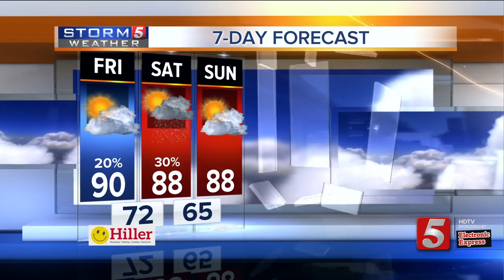Lelan's Early Morning Forecast: Friday, July 7, 2017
Lelan Statom's early morning forecast for Friday, July 7, 2017.  We'll see highs around 90 today with a few isolated showers and storms possible.